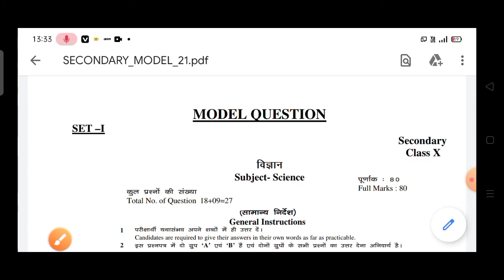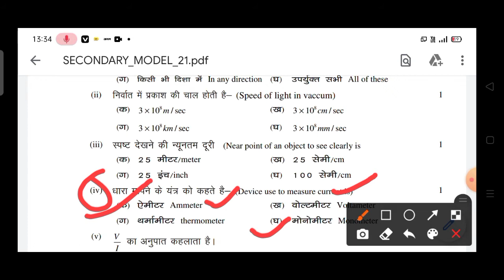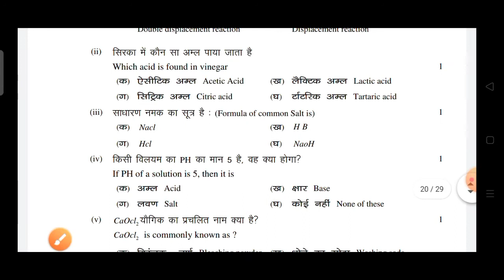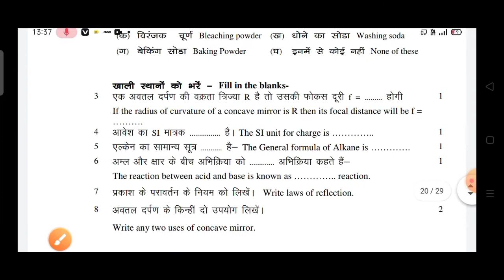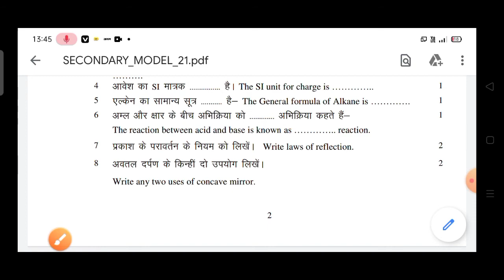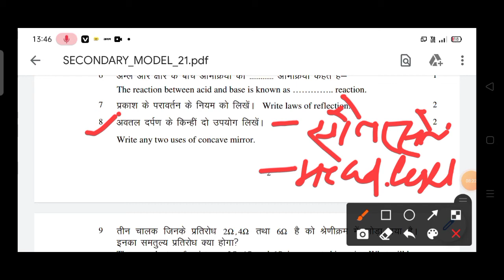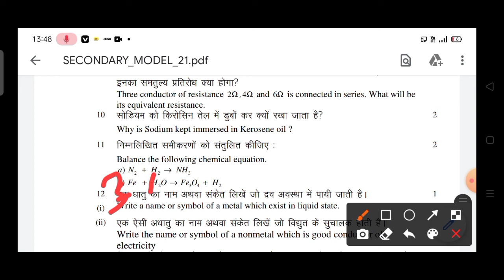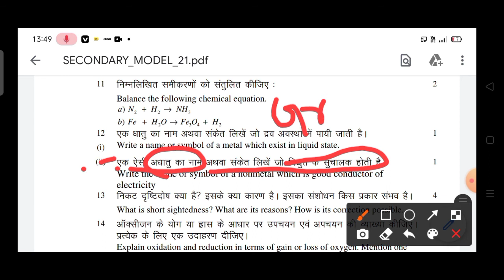science# model paper solution jac board exam class 10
Jac model paper science solution
Classs 10  part 1